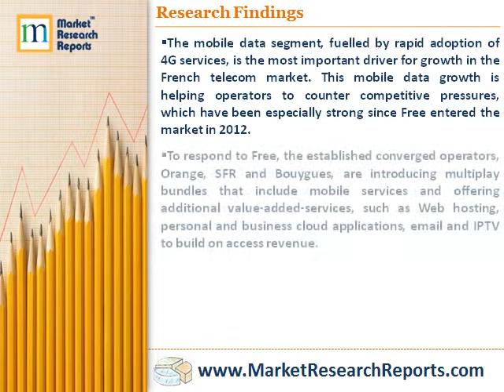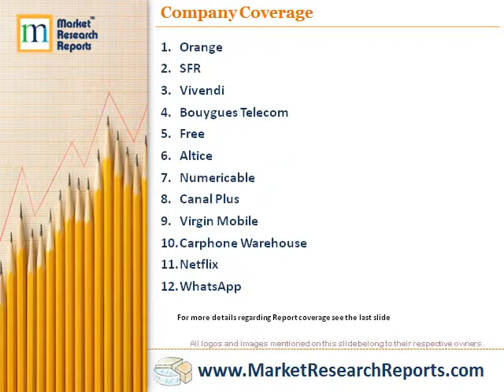France: To Cope with Fierce Competition, Converged Telecom Operators Focus on Bundling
Market Research Reports, Inc. has announced the addition of "France: To Cope with Fierce Competition, Converged Telecom Operators Focus on Bundling" research report to their offering.